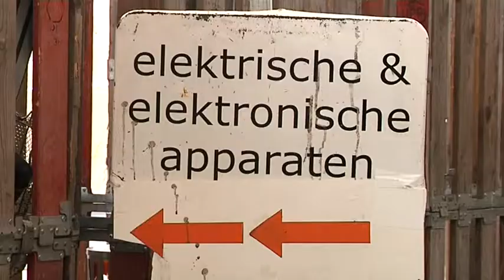Stadstelevisie - Recycleergem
Sint-Niklaas wil de 'Beste Recycleergemeente van het Land' worden, en daar kunnen alle inwoners bij helpen! Op de donderdagse marktdag van 27 maart 2014 kunnen afgedankte elektrische en elektronische apparaten (AEEA) afgegeven worden aan een speciale stand. Ook gebruikte batterijen zijn welkom!